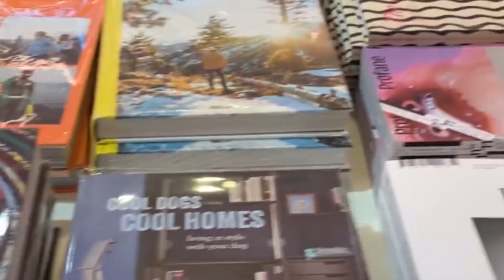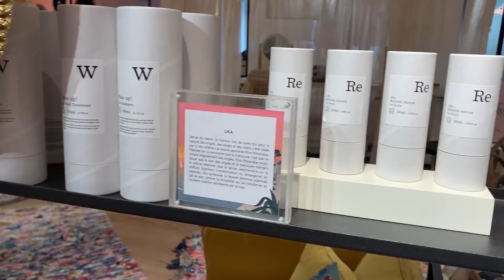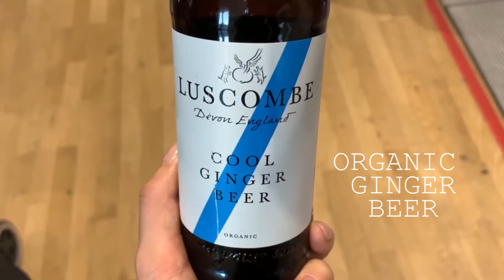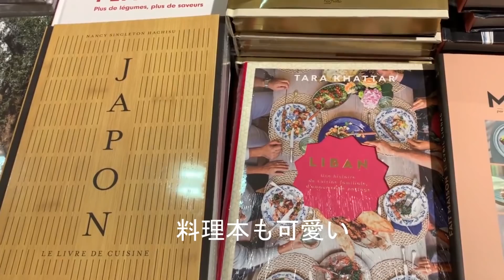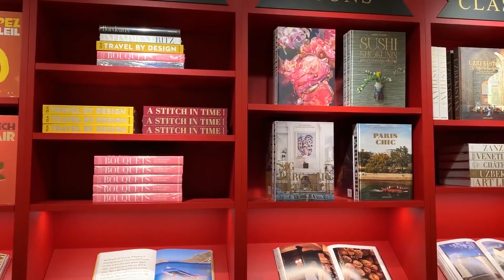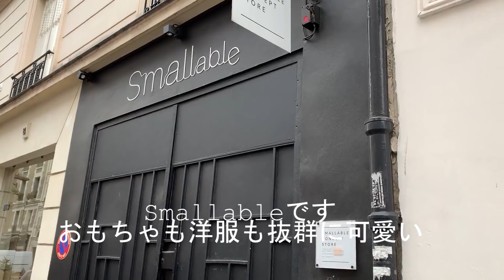【パリ在住ママ】可愛いものだらけ！大人気のデパート、ルボンマルシェとその周辺散歩 | 人気カフェ | メゾンキツネ | セレクトショップ｜子供服 ｜フランス生活 | パリ暮らし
何においてもセレクトが抜群に可愛くて大人気のデパート、ルボンマルシェとその界隈の素敵なお店を巡るVlogを撮ってみました♡メゾンキツネや近隣の人気カフェなど、お気に入りのスポットばかりです。